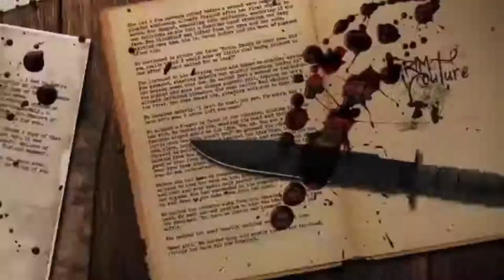OFFICIAL MOTION POSTER OF "PORTAL - THE RITUAL" MOVIE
My New Short Movie Is Coming 🔥(Horror)😱

hello everyone,

kese ho aap sabhi log,

guys meta jo new movie aane vaka he uska yeah official motion poster he boht mahenat krke banaya he maine like share or subscribe kr dena ... love from YD VLOMIES AND YD GAMERZ ❤️❤️

to guys jitna ho sake itna is video ko share kare or aap log bhi enjoy kare. ☺️☺️☺️

YD VLOMIES 😎... ❤️